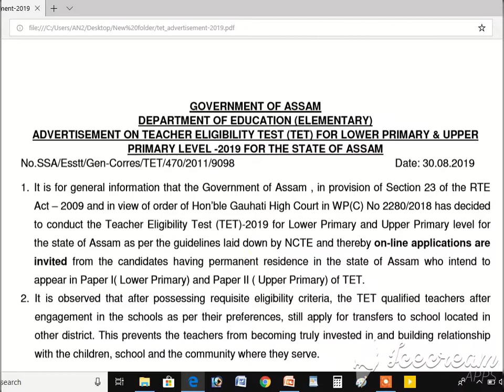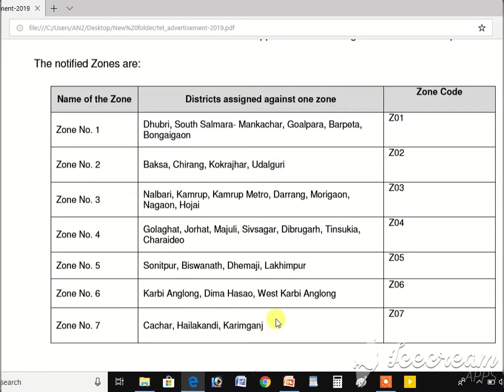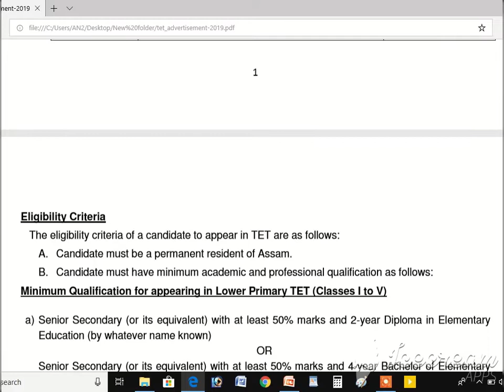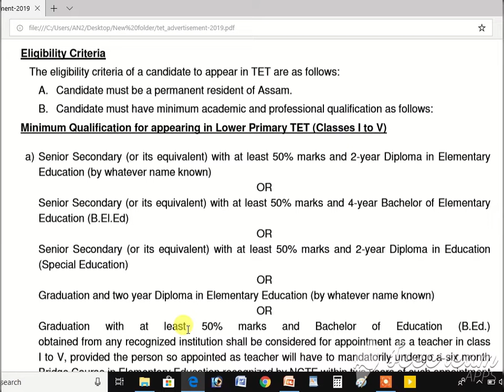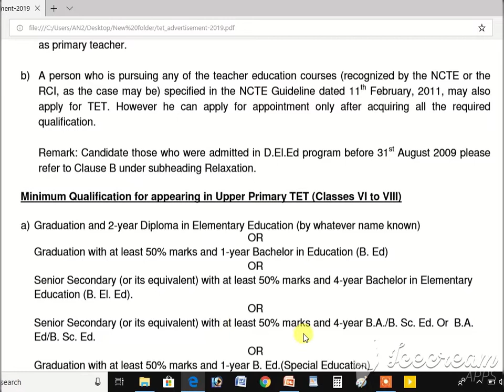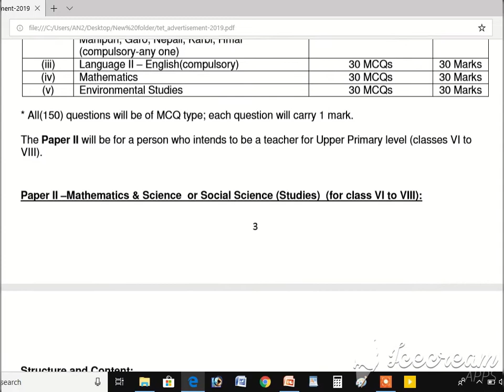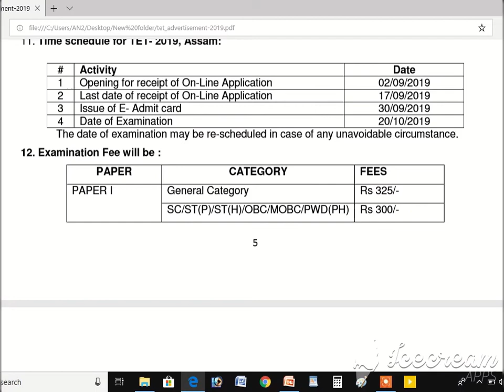ASSAM_TET_LP_AND_UP ASSAM_TET SYLLABUS JOBMALEASSAM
HERE WE ARE DISCUSS THE OFFICIAL NOTICE OF TET ASSAM 2019